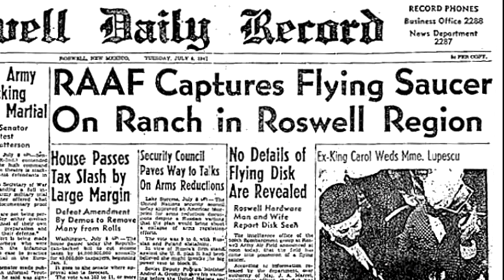Las muertes de Marconi (Asesinatos o Coincidencias?)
Que tan peligroso es para un científico hacer avances importantes? acompáñenos con buen drink y veamos esta curiosa serie de muertes vinculadas a una gran compañía.